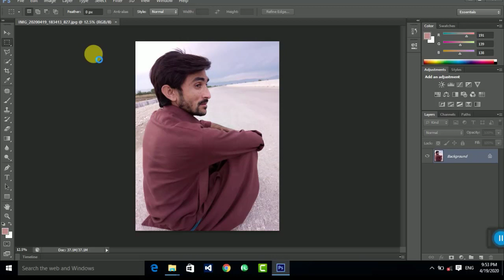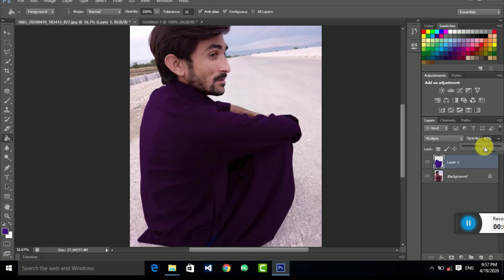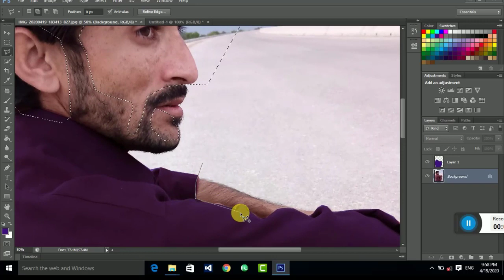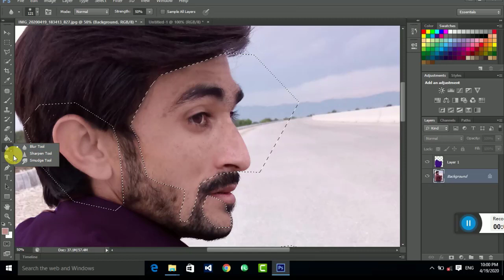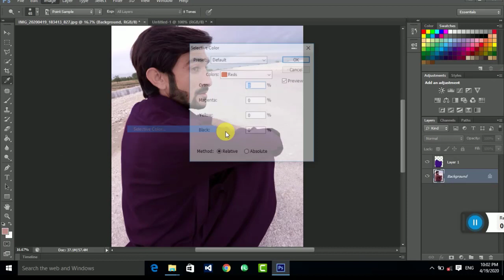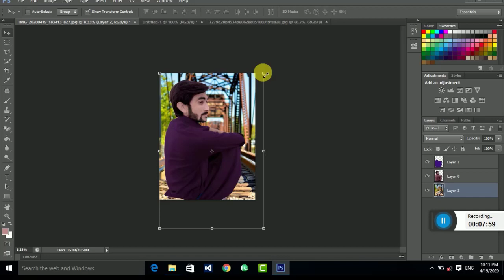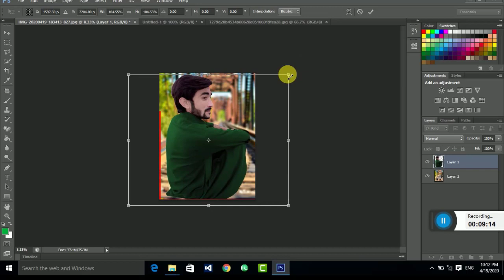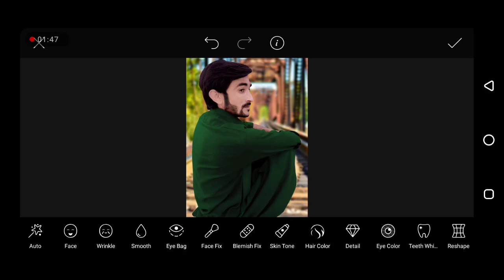Outdoor High-End Editing || Grafix wali sarkar || HD Retouch || Adobe photoshop & Picsart